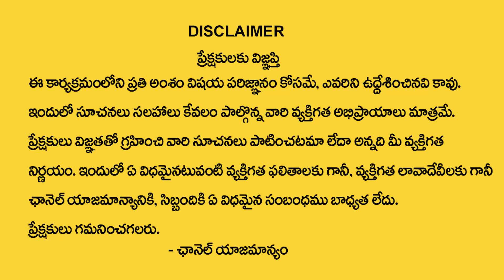Kumba Rasi April Month 2022 Rasi Phalalu | April Rashifal | Aquarius Sign Horoscope | My Destiny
Watch : Kumba Rasi April Month 2022 Rasi Phalalu | April Rashifal | Aquarius Sign Horoscope | My Destiny